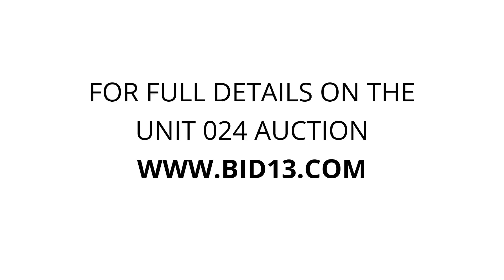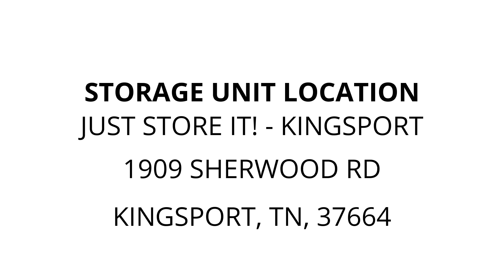Just Store It! - Kingsport - Unit 024